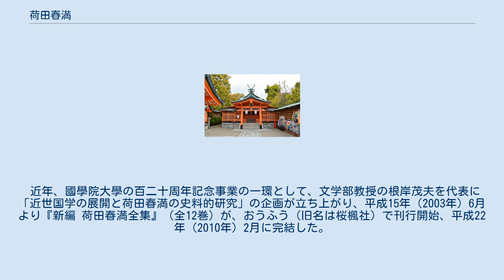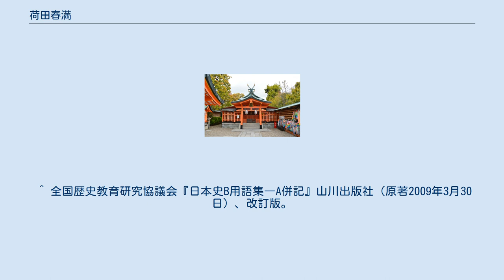荷田春満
荷田春満像 荷田 春満（かだ の あずままろ、寛文9年1月3日（1669年2月3日）- 元文元年7月2日（1736年8月8日））は、江戸時代中期の国学者・歌人。
通称は、斎宮（いつき）。
初名は信盛と称し、のちに東丸。
賀茂真淵・本居宣長・平田篤胤と共に国学の四大人の一人とされる。
 東丸神社 伏見稲荷大社の荷田春満旧宅 荷田春満の父は伏見稲荷神社（現在の伏見稲荷大社）の社家で御殿預職の羽倉信詮（はくら のぶあき）であり、母は細川忠興の家臣深尾氏の娘貝子である。
 荷田春満は契沖の『万葉代匠記』などを学び、国家意識を強くして古典及び国史を学び古道の解明を試みた結果、『万葉集』『古事記』『日本書紀』や大嘗会の研究の基礎を築き、復古神道を提唱するなどの業績を残した。
享保13年（1728年）には、著作『創学校啓（そうがくこうけい）』を江戸幕府に献じて、将軍・徳川吉宗に国学の学校建設の必要性を訴えた。
 荷田春満の弟子に、賀茂真淵がいる。
 荷田春満の著述は、業半ばで倒れたため未定稿のものが多い。
主な著書に『万葉集僻案抄』『春葉集』『創学校啓』『伊勢物語童子問』などがある。
 なお、京都市伏見区の伏見稲荷大社境内に隣接する東丸神社は学問の神様で知られ、合格祈願の絵馬や折鶴が奉納されている。
 寛文9年に京都において神官の子として生まれる。
元禄10年（1697年）より妙法院宮尭延法親王（霊元天皇第五皇子）に仕官したが、元禄12年（1699年）に暇をもらい、元禄13年（1700年）3月には勅使として江戸へ派遣された大炊御門経光卿に随伴して一緒に江戸下向した。
 経光卿は役目を終えると早々に帰京したが、春満はそのまま江戸へ残らせてもらい、江戸の武士たちに歌学や神道の教授を行うようになった。
この江戸滞在中に赤穂浪士に吉良義央在宅確実の日である茶会の日を教えたという（詳しくは後述）。
また江戸滞在中に長岡藩牧野家によく教授に行った関係で長岡藩主牧野忠辰より五人扶持を支給された。
正徳3年（1713年）4月には一度帰京しているが、10月には江戸へ戻る。
その後もしばしば帰京・江戸下向を繰り返す。
享保7年（1722年）6月には富士信章の招きに応じて富士大宮に滞留し、この際に富士登山を行っている。
 江戸滞在中の享保8年（1723年）に将軍・徳川吉宗に招かれて幕臣となり、享保12年（1727年）まで仕えたが、胸の病に罹り、享保13年には養子の荷田在満に家督を譲った。
享保15年（1730年）には中風にかかり、元文元年（1736年）に死去した。
享年68。
 赤穂事件で有名な大石良雄とは旧知の友人であったといわれてきたが、一面識もなかった。
大石は吉良家へ行っていた春満から吉良邸茶会が元禄15年12月14日（1703年1月30日）にあることを聞き出してこの日を討ち入り決行の日と定めたとされてきたが、事件当日に堀部金丸宅で大石良麿・良穀兄弟より春満からの情報を聞いたとき初めてその名を知った。
それも、来客が泊まるようなので討ち入りは延期したほうがよいという情報だった。
 昭和3年（1928年）から昭和7年（1932年）にかけ、当時の官幣大社稲荷神社編により吉川弘文館で『荷田全集』全7巻が刊行された。
平成2年（1990年）に名著普及会で復刻されている。
昭和19年（1944年）に同じく稲荷神社により『荷田春満全集』（全10巻）が企画されたが、当時の情勢により第4、5、6、10巻のみ東京の六合書院で刊行された。
吉川版も未完結であった。
 近年、國學院大學の百二十周年記念事業の一環として、文学部教授の根岸茂夫を代表に「近世国学の展開と荷田春満の史料的研究」の企画が立ち上がり、平成15年（2003年）6月より『新編 荷田春満全集』（全12巻）が、おうふう（旧名は桜楓社）で刊行開始、平成22年（2010年）2月に完結した。
 ^ 『荷田春満』 - コトバンク ^ “国学の四大人（こくがくのしたいじん）の意味”. goo国語辞書. 2020年7月22日閲覧。
 ^ 日本史用語研究会『必携日本史用語』実教出版（原著2009年2月2日）、四訂版。
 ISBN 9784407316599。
 ^ 全国歴史教育研究協議会『日本史B用語集―A併記』山川出版社（原著2009年3月30日）、改訂版。
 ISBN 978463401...